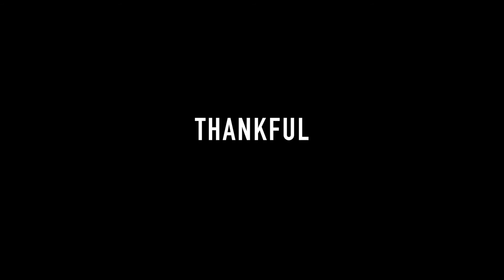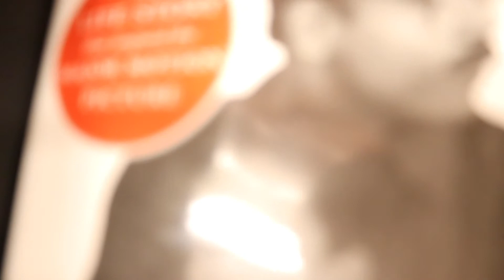THANKFUL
YOU AINT UP YET EP . YOU AINT UP YET is a series where my teammates and i get better for the upcoming 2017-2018 school year and basketball season.